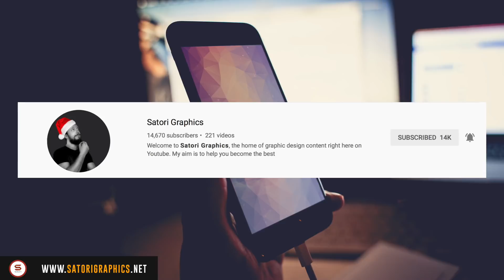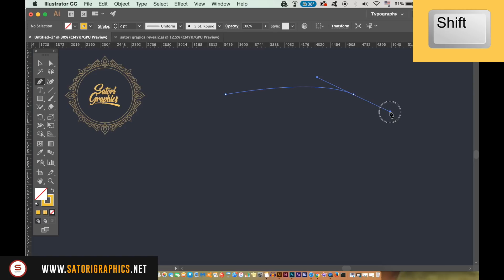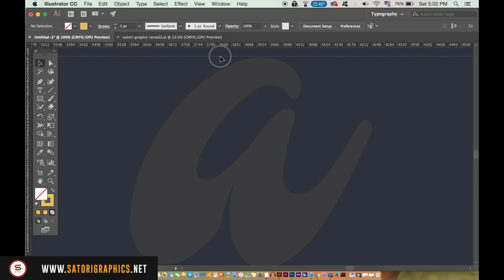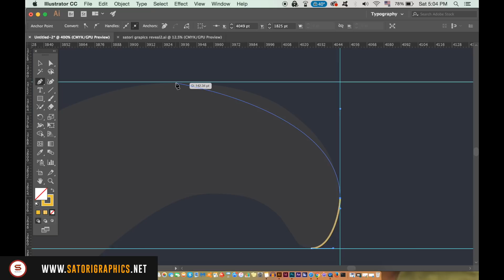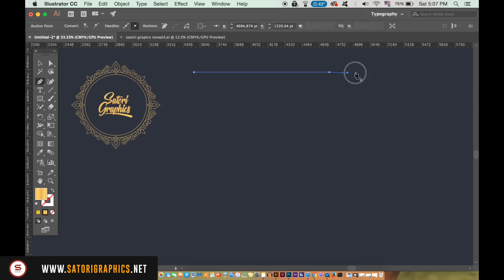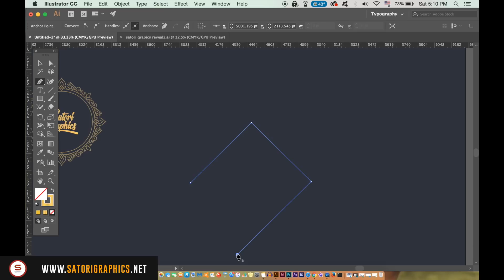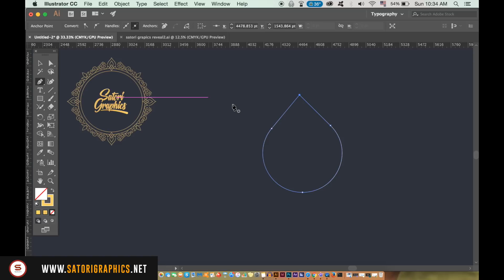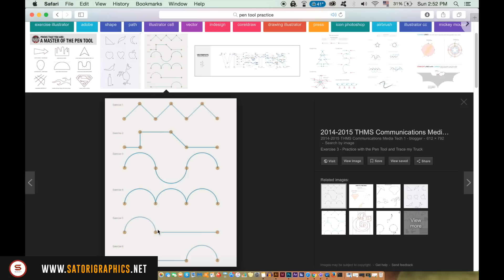Illustrator Pen Tool Tricks You Need To Know | Satori Graphics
8 More Illustrator pen tool tricks that you NEED to know! Follow along in todays Illustrator pen tool tutorial where we cover basics as well as advance tricks with the pen tool, also pen tool tracing for typography design.

I have been asked by multiple people to make a longer more in-depth Illustrator tutorial based around Illustrator pen tool tricks and tips. I have 8 this time, as well as a pretty cool detailed tutorial on how to make some pen tool tracing for typography. So watch this tutorial by Satori Graphics were you will learn some Illustrator pen tool tricks that you NEED to know.